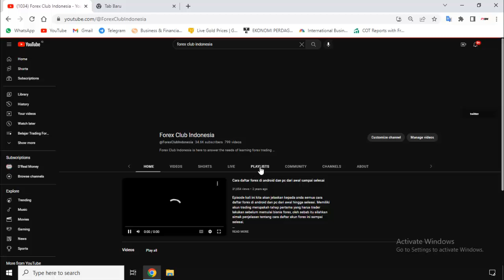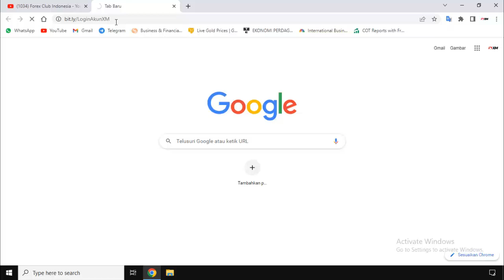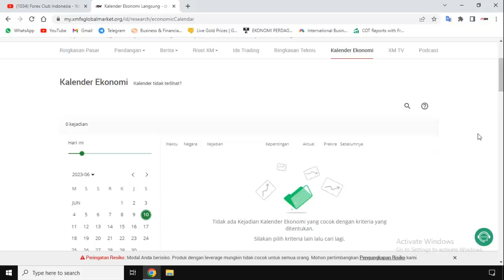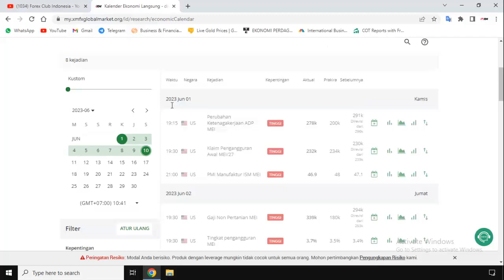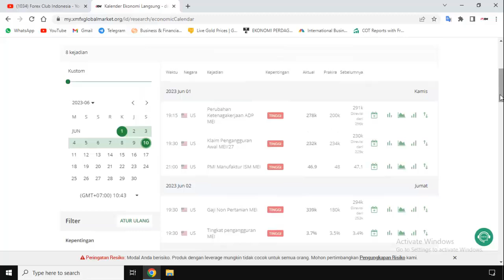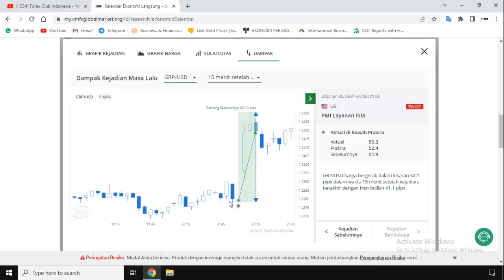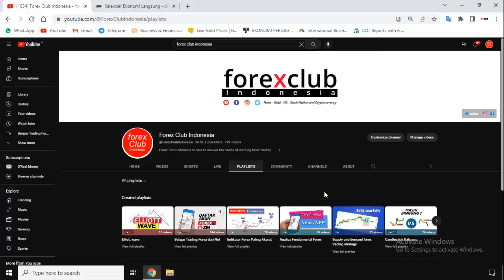Cara membaca News Forex ISM Non-Manufacturing PMI atau ISM Services PMI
Berikut ini caa membaca news ISM Non-Manufacturing PM atau bisa disingkat dengan ISM Services PMI dalam trading forex. Kami yakin masih banyak sekali trader pemula yang baru belajar membaca news forex, belum tahu cara baca berita forex yang satu ini. Oleh sebab itu silahkan kalian simak penjelasan tentang cara membaca news forex ISM Non-Manufacturing PMI atau ISM Services PMI ini dari awal hingga selesai, agar kalian semua tahu cara baca news forex yang benar dan akurat.

ISM Non-Manufacturing PMI adalah salah satu news forex paling berpengaruh yang bisa membuat pasar forex bergerak naik dan turun singifikan, news ISM Non-Manufacturing  PMI dirilis setiap satu bulan sekali. News ISM Non-Manufacturing PMI atau biasa disebut dengan ISM Services PMI dirilis oleh Institut for Supply Management (ISM) di Amerika Serikat.

News ISM Non-Manufacturing PMI merupakan sebuah cerminan dari kesehatan sektor jasa di Amerika Serikat, Jika nilai aktual dari news forex ini di atas index 50 persen, maka ini adalah tanda bahwa sektor jasa berjalan dengan baik. Sedangkan jika news ISM Services PMI lebih rendah dari index 50 persen, maka ini adalah tanda sektor jada di Amerika Serikat sedang melemah.

Cara membaca news forex ISM Non-Manufacturing PMI sangat mudah, jika kalian melihat nilai aktual dari news forex ini lebih besar dari perkiraan, maka mata uang USD akan menguat dan kalian harus segera melakukan open posisi BUY. Sedangkan jika News forex ini dirilis lebih rendah dari nilai proyeksi, maka mata uang USD akan melemah dan kalian harus melakukan open posisi jual mata uang US Dollar.

Sangat mudah cara baca news forex ISM Services PMI, kalian harus menyimak pembahasan tentang news forex ISM Non-Manufacturing PMI ini dari awal hingga selesai. Jika ada hal yang belum dipahami dari penjelasan cara baca news forex ISM Non-Manufacturing PMI ini, silahkan tulis pertanyaan kalian pada kolom komentar di bawah. Kami ucapkan terima kasih banyak kepada kalian yang telah menyimak penjelasan cara membaca berita forex ini, semoga bermanfaat.